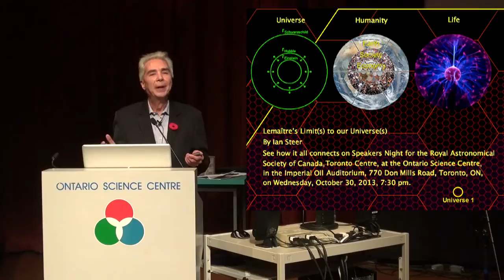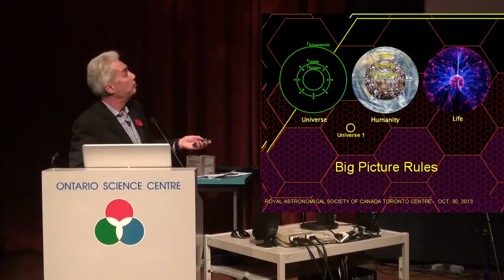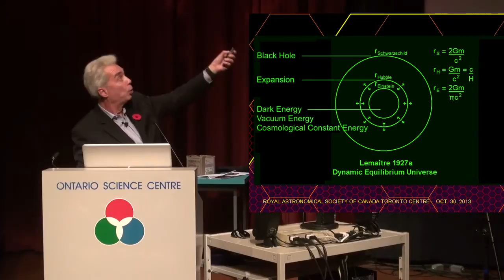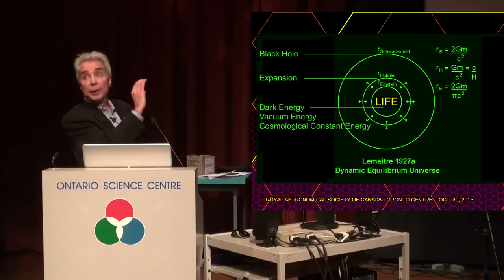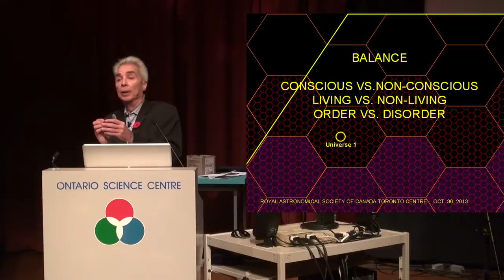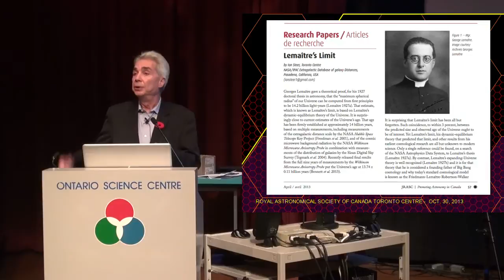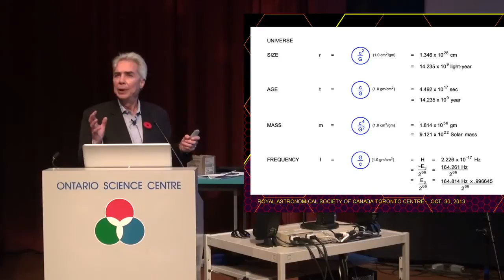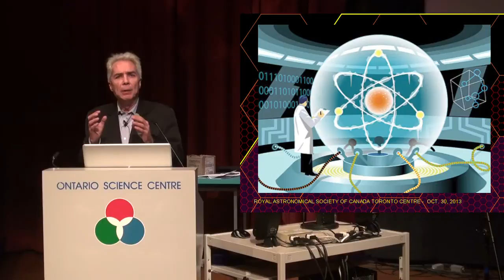Lemaitre's limits to our Universes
Answers to how and why our Universe works and exists, and how and why life, consciousness, and humanity work and exist, are provided based on Lemaitre's Limits to our Universe, from Georges Lemaitre's 1927 doctoral thesis.  Answers in one hour, from a talk for the Royal Astronomical Society of Canada Toronto Centre, given October 30, 2013, by Ian Steer.